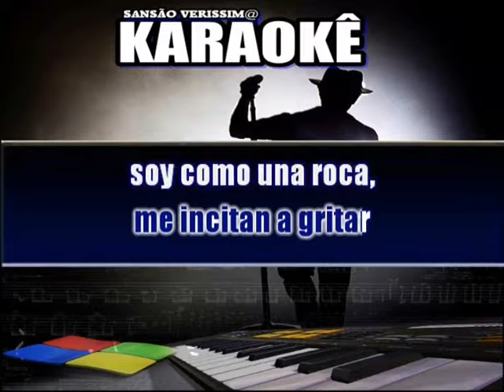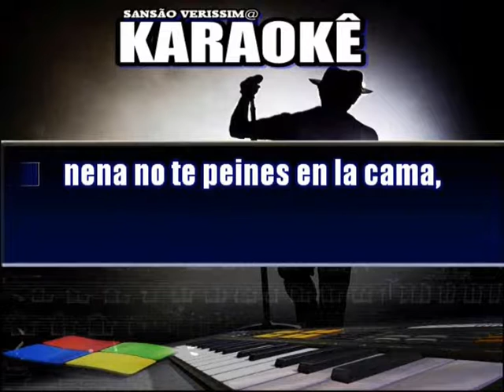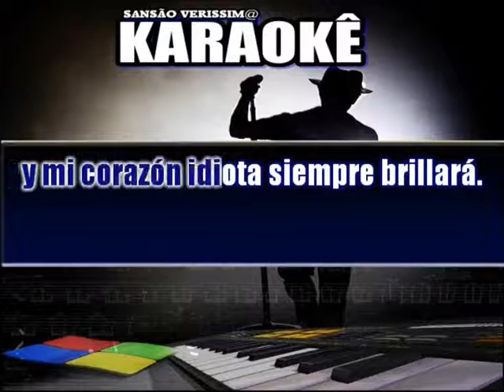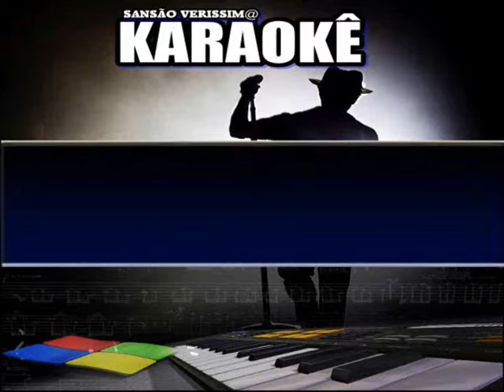Karaokê Lamento Boliviano